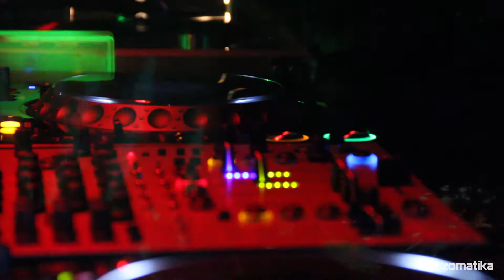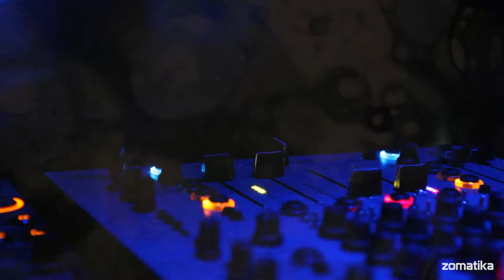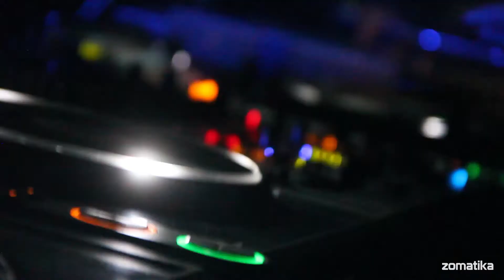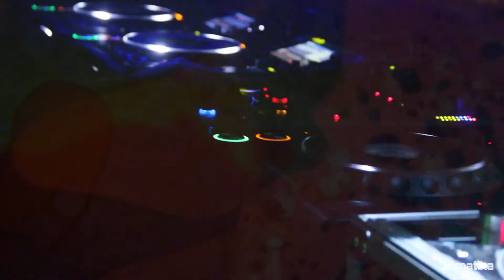Guillermo de Caminos B3B Ale Beresi B3B Simbad @ FUTURE - Club Belle Epoque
Edit German Palestrini

tremendo show case de la montaña discos from Rosario!

La montaña Discos es un sello discográfico comandado por Ale Berresi, Guillermo de Caminos, Fer Mariño entre otros.

esta vez en el galpón de la ciudad en Belle epoque, compartiendo discos con Simbad para una noche del primer show case del año